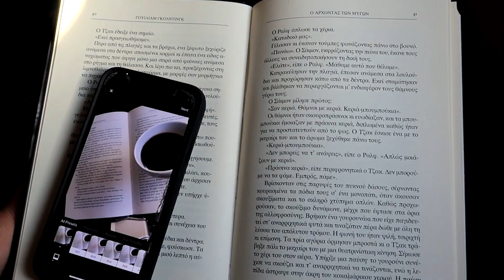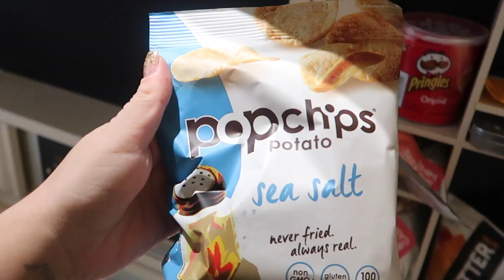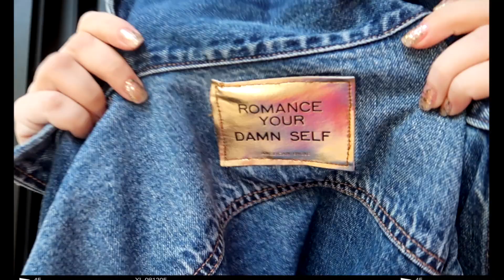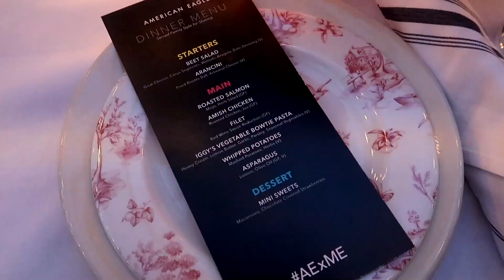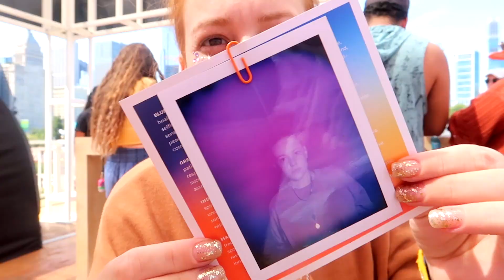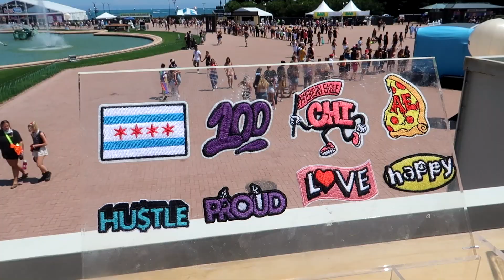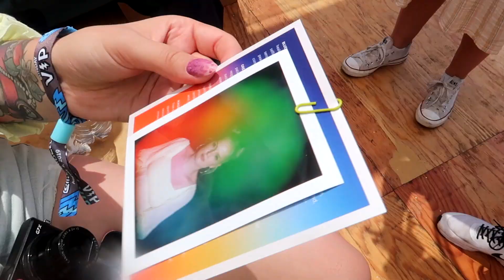Είδα την Ariana Grande στο Σικάγο! | Mara Samartzi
Είδαμε συγκροτήματα, είχαμε ατυχήματα, μας διαβάσανε την αύρα μας και φάγαμε μόνο junk food!

FILMED AND EDITED BY ME
| My Camera
| My Lens
| My Mount Microphone
| My Vlog Camera
| My Microphone
| Action Camera
| My Editing Software: Final Cut Pro X
● Illustrations by Jason Lambidis

Μάρα